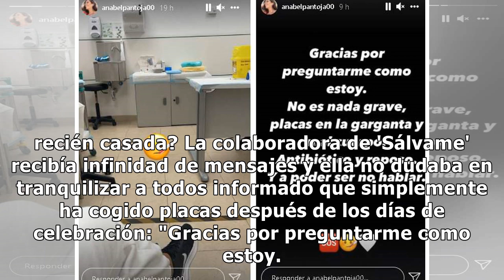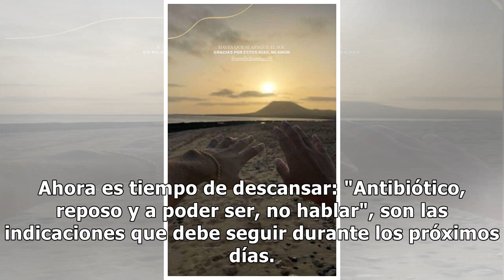Anabel Pantoja cae enferma tras su polémica boda: "No puedo hablar"